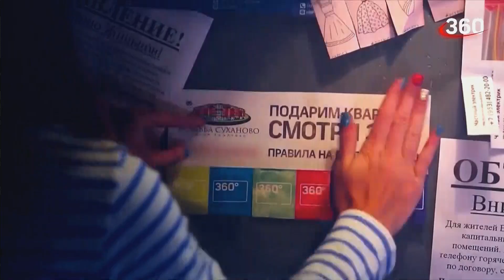Смена оформления канала 360 HD. 20.05.2024